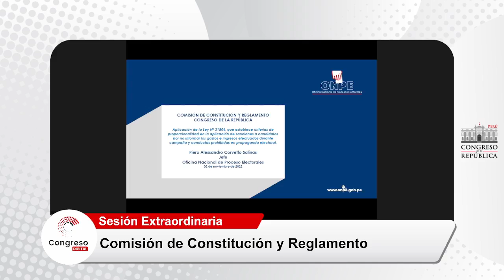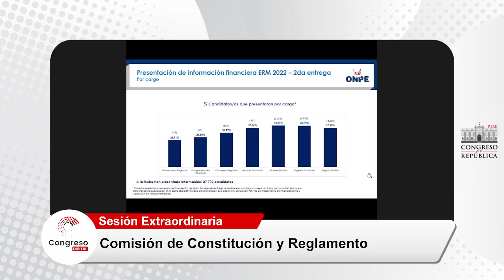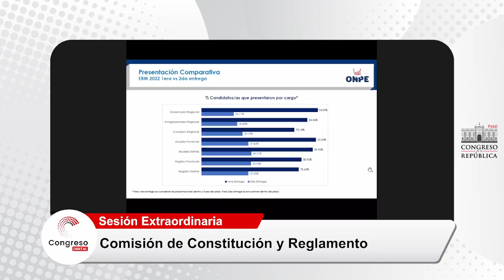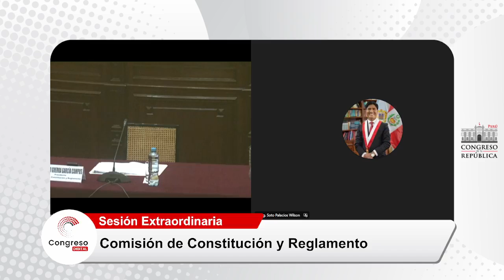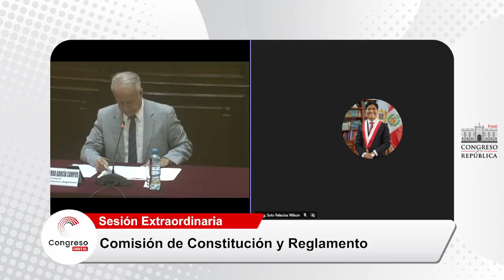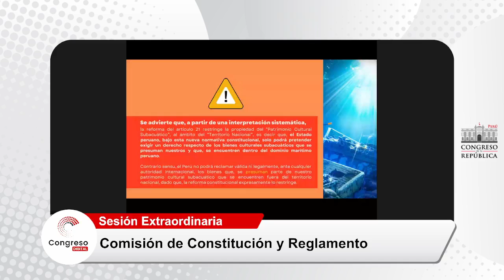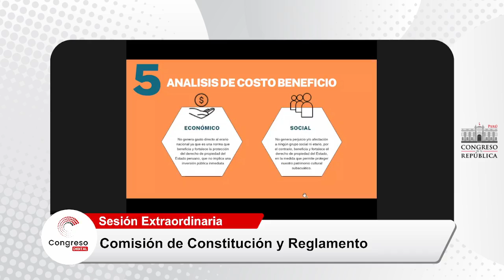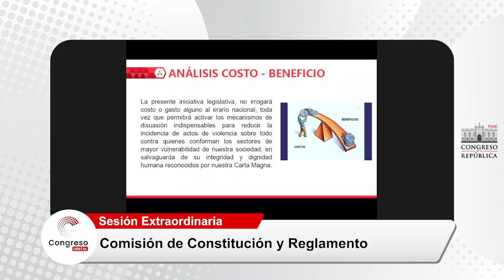COMISIÓN DE CONSTITUCIÓN Y REGLAMENTO | CONGRESO PERÚ | 02/11/22